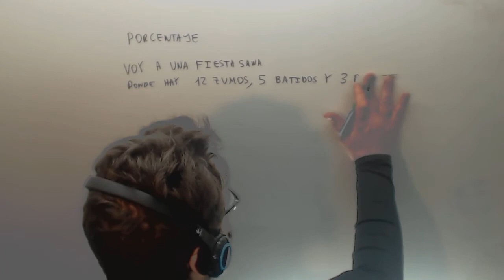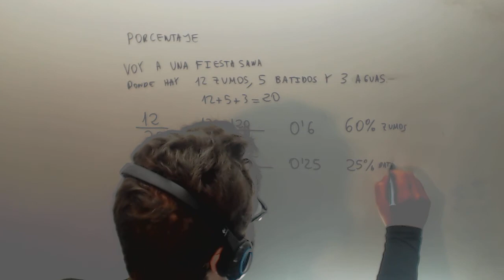Porcentajes Problema Matematicas 6º Primaria Academia Usero Estepona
Porcentajes Problema Matematicas 6º Primaria Suscríbete a nuestro canal en Youtube para ayudarnos a seguir creciendo Academia Usero en Estepona, el centro de formación con más vídeos en Internet del Mundo presenta